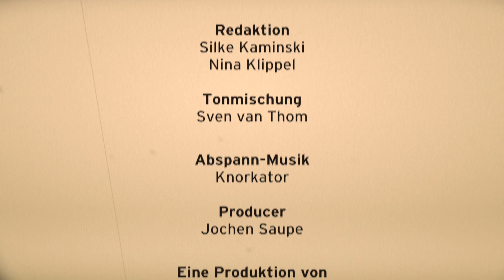Sandbad | Der Sandmann für Erwachsene von radioeins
"Richtig erkannt, Leute! Ick bin's: Sandbad, der Kiessee-Fahrer."
Der Sandmann für Erwachsene mit Martin Gotti Gottschild. Exklusiv: mit einem Abspann von Knorkator.